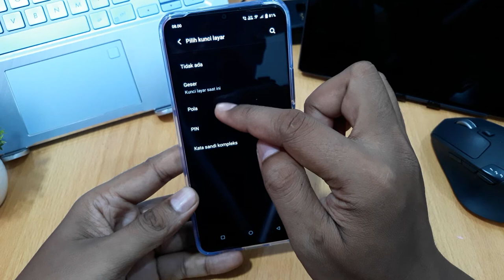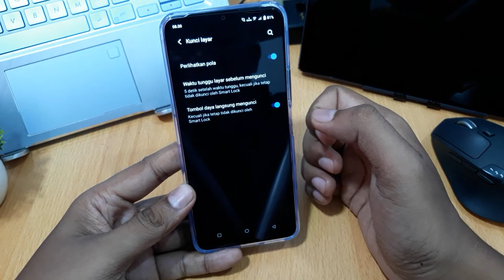Cara Mengunci Layar Hp Vivo Y01